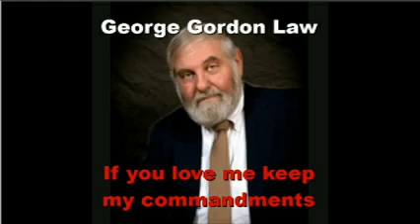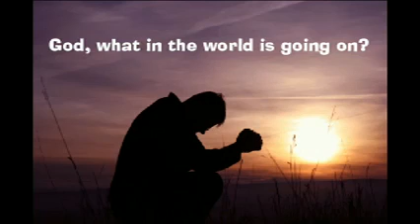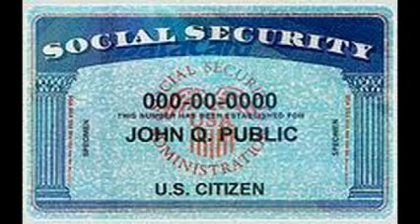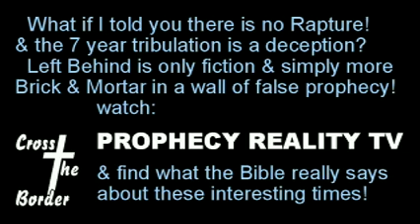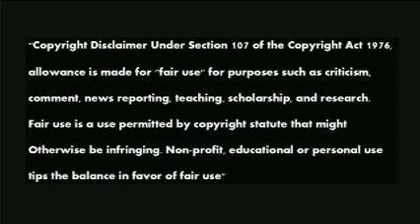Tom Friess Exposes The Global Vatican 15